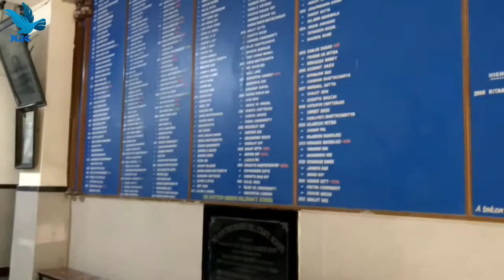New Exterior Look Of SCOTTISH CHURCH COLLEGIATE SCHOOL 2017 || Edited By John || Mon Ja Chai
New Interior Look of S.C.C.S

"স্কটিশ" নাম-টাই হয়তো অনেক কিছু বলে দেয়।।সেই পুরনো ঐতিহ্য-এ নতুনের  মোড়ক।। চমকে দেওয়ার মতো পরিবর্তন, না দেখলে হয়তো অনেকটা অদেখাই থেকে যাবে।।😳😳😳

As a Scottish Student I request to you please send this video all of our friends and Ex-Scottish as much as you can...